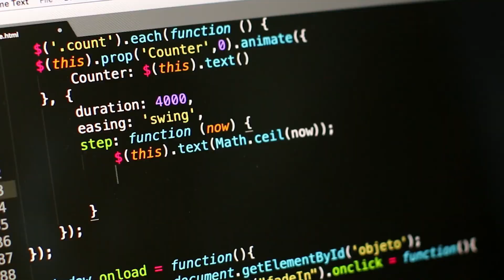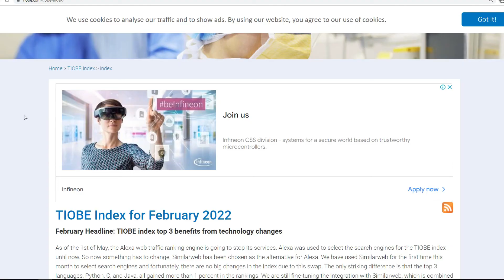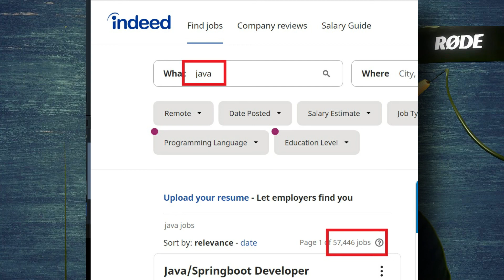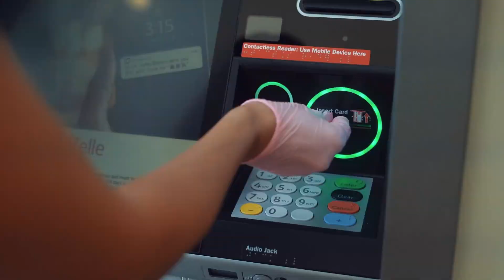Java Vs Python | Which is better? Full Comparison & My Pro Tips!!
Java vs Python? Is python easier to learn? Which language has better job prospects? Should you learn Java over Python? or vice versa? You find answers to all such questions in this video.

Links & Resources!